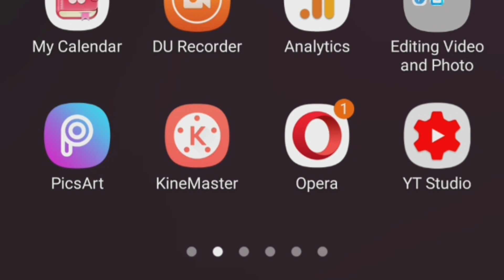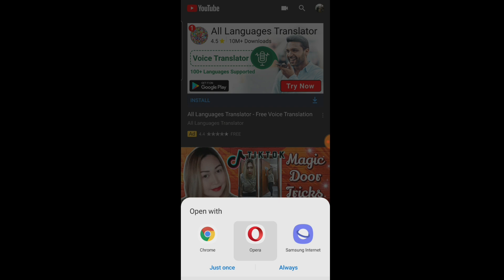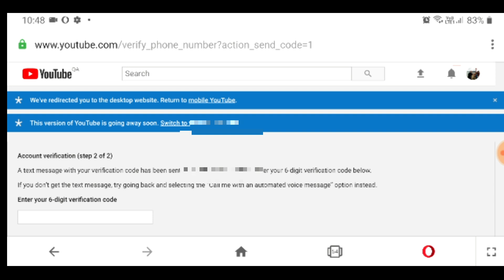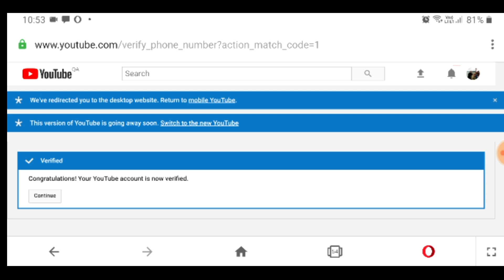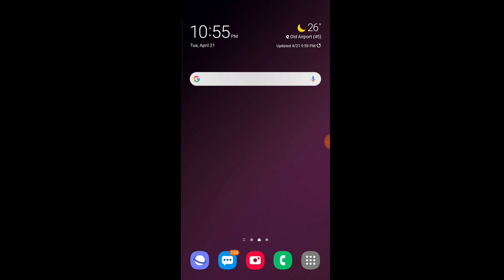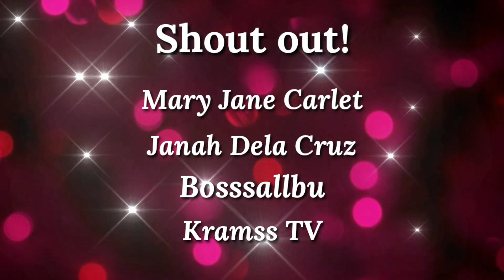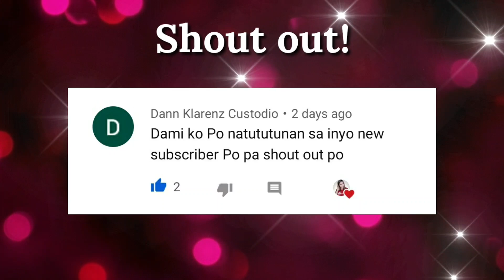HOW TO VERIFY YOUR YOUTUBE ACCOUNT | TAGALOG TUTORIAL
how to verify your youtube account on iphone,
how to verify your youtube account using phone,
how to verify your youtube account tagalog,
how to verify your youtube account on android 2020,
how to verify your youtube account in android,
how to verify your youtube account on yt studio,
how to verify your youtube account android 2020,
paano i verify ang youtube account kahit walang computer,
paano i verify ang youtube account,
paano mag verify ng youtube channel,
paano ma verify ang youtube channel